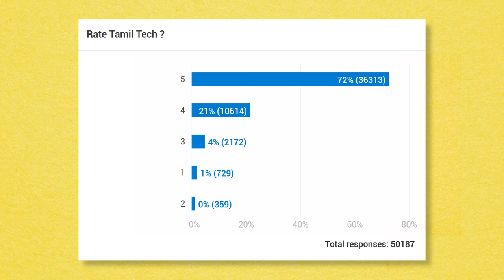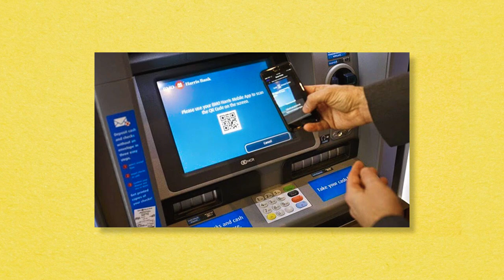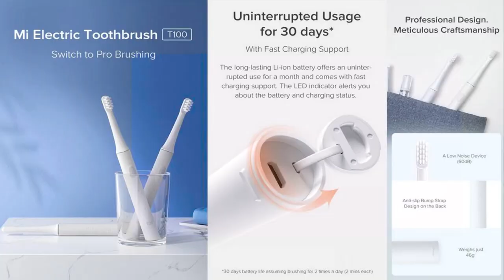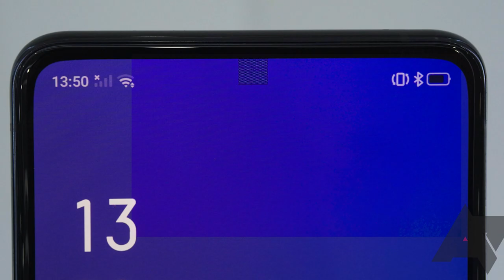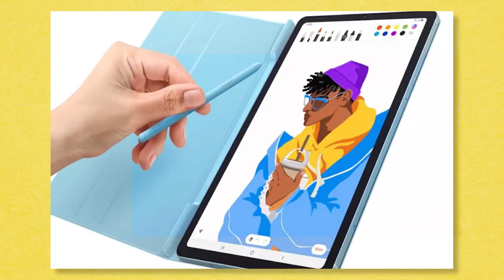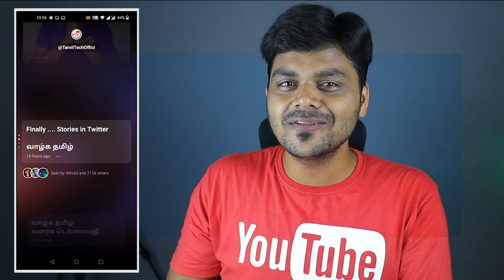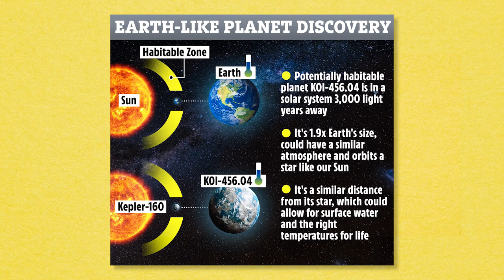Prime #157 : QR for ATM, Oneplus Tv at Rs.1*,999, Oneplus Z at 25k, Pubg income, Samsung Tab S6 lite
Tamil Tech Prime News #157 : QR for ATM, Oneplus Tv at Rs.1*,999, Oneplus Z at 25k, Pubg income, Samsung Tab S6 lite , Mi Band 5 , PS 5 launch , Samsung wireless Charging in a series , Jio investment , in-display Camera , amitab voice for Google , Vu ultra 4k Tv , new EARTH found

Time stamp 😍
0:00 Video Starts
2:04 1 St tech news ATM process
2:37   PS5 SONY
3:00 Samsung wireless charger
3:33  one plus smart tv
4:19 electric tooth brush
5:13 mi band 5
6:17 jio
6:43 say namaste
7:20 nokia
7:36 in display camera
8:19 Samsung tab
8:49 one plus z
9:07 twitter story updates
9:28 Google maps new voice ( amitabh bachchan voice)
10:03 honda cyber attack
10:24 PUBG income
11:06 VU ultra TV
11:37 new planet